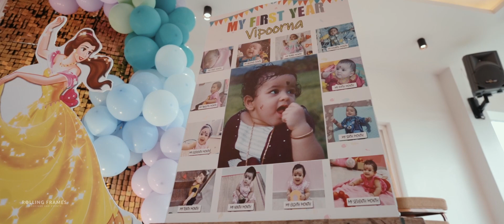Vipoorna's First Birthday | The best moments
Vipoorna's First Birthday party in Thiruvananthapuram | Hotel Neelakanta, Thazhakudy I Happy birthday Vipoorna

Pink themed birthday.

Location :  Thazhakudy

*Wedding photography

*Wedding Videography

*Baptism Photography

*Pre-Wedding Photography

*Maternity photography

*Holy Communion Photography

*House Warming Photography

*Kids Photography

*Birthday Photography

*Anniversaries

*Family Portraits

*Panjabi Wedding

*Beach Wedding

*Dubai Photography

*Printing Services

*Commercial Video

*Slideshow Production

*Digital Photo Services

First Birthday Celebration | Baby Girl | Birthday Theme | Birthday Photoshoot Ideas
Birthday girl | First birthday baby girl | First Birthday theme | First birthday idea | Birthday Video
Birthday Songs | Best Birthday Videos In Tamil Nadu